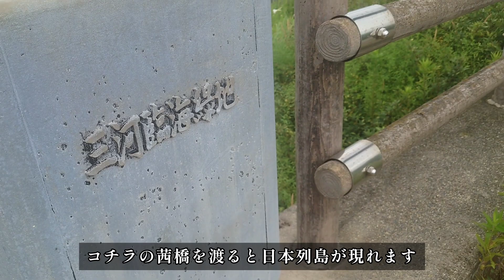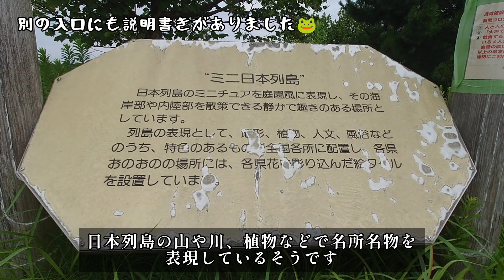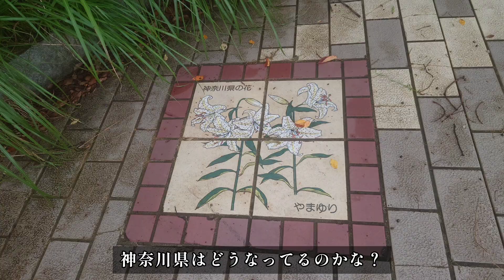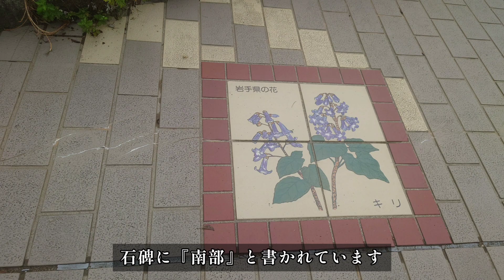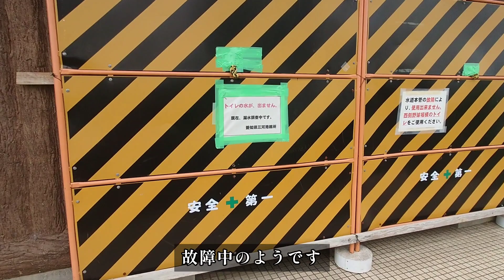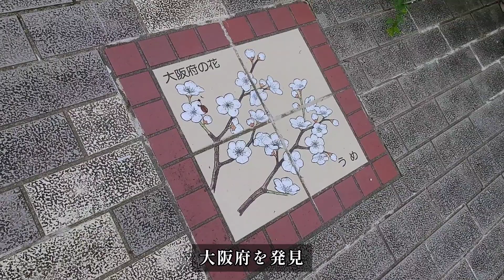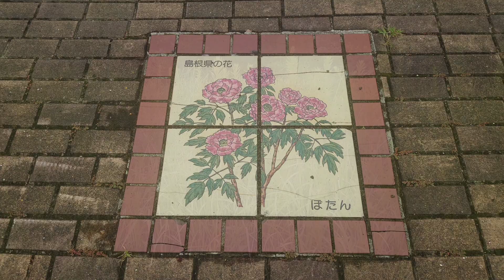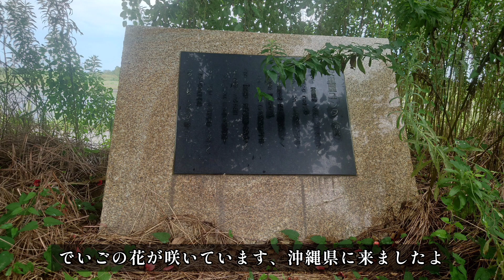ぼっち女がミニ日本列島を横断！豊川市のカオススポット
愛知県豊川市の三河港に浮かぶ、三河臨海緑地にある公園です🐸